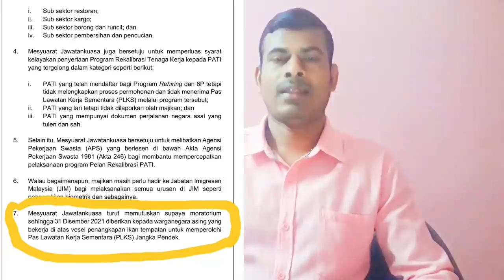মালয়েশিয়া অবৈধ প্রবাসীদের বৈধ হওয়ার সময়সীমা ৩১-ডিসেম্বর ২০২১ পর্যন্ত জেনে নিন আসল-রহস্য।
📲 মালয়েশিয়ার যেকোন খবর নিউজ ভিডিও পেতে চ্যানেল টি সাবক্রাইব করে সাথেই থাকুন।